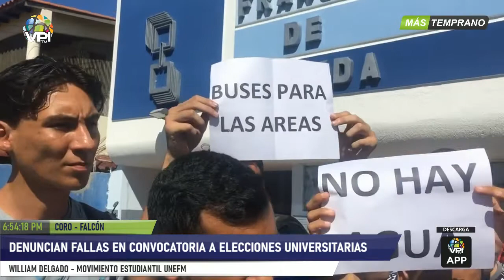Falcón - Denuncian fallas en convocatoria de elecciones estudiantiles - VPItv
Grupos estudiantiles en el estado Falcón denunciaron fallas en las fechas de las convocatorias a elecciones y aseguraron que las autoridades con ésto benefician a ciertos sectores.